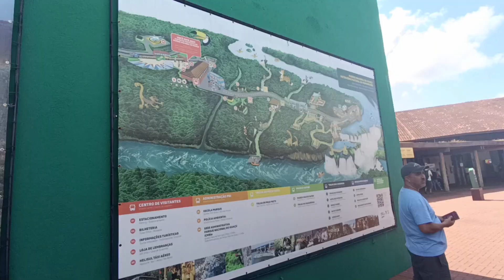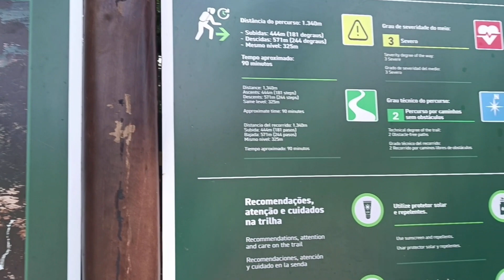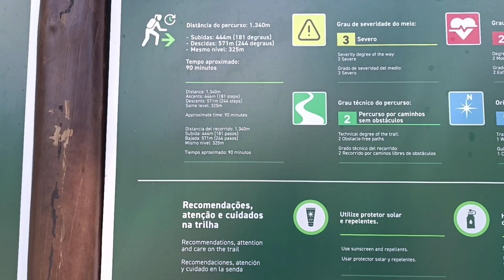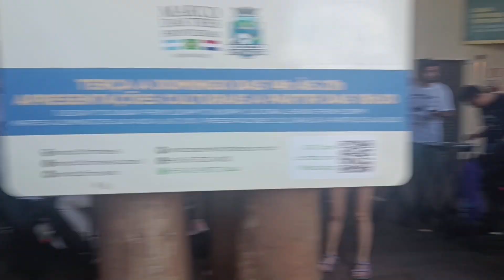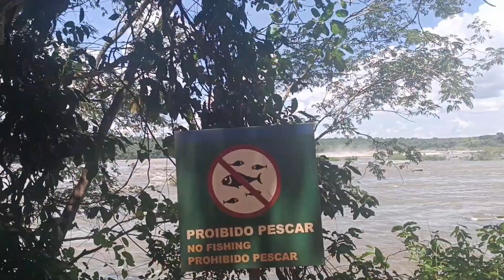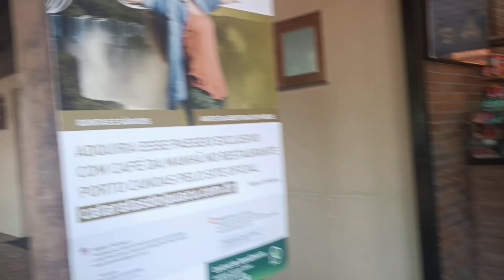Así son las CATARATAS DEL IGUAZU en BRASIL.